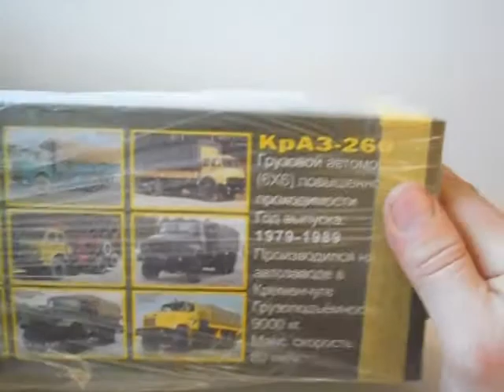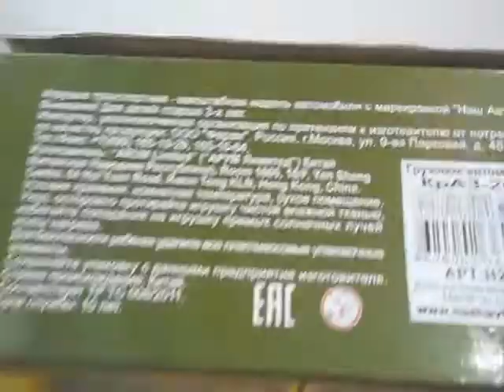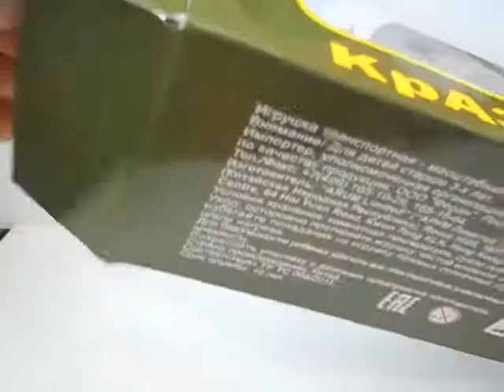КрАЗ-260,Наш Автопром.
Огляд модельки 2014р.в. КрАЗ-260,Наш Автопром.